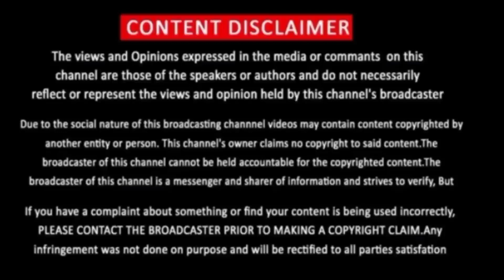Extraordinary Attorney Woo Episode 15 | KDrama Extraordinary Attorney Woo